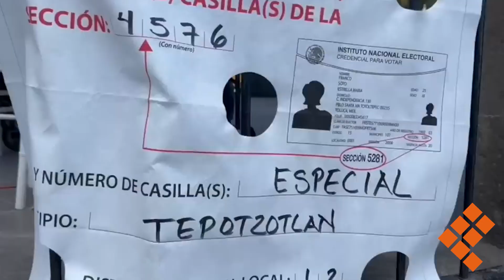🔸NOTICIAS EN CORTO🔸QUADRATÍN SLP🔸17 DE ENERO DEL 2024🔸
🔸NOTICIAS EN CORTO🔸
    17/Enero/2024

🔴 Explotó una fábrica de fuegos artificiales en el centro de Tailandia

🔴 AMLO realizará una gira de trabajo en el estado de SLP

🔴 Ola de violencia en el proceso electoral contra la comunidad LGTBIQ+